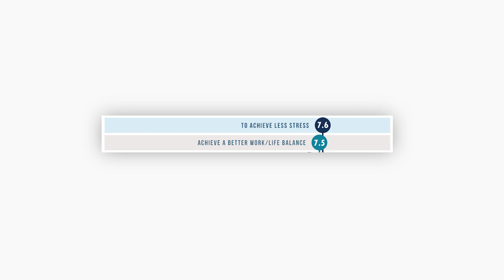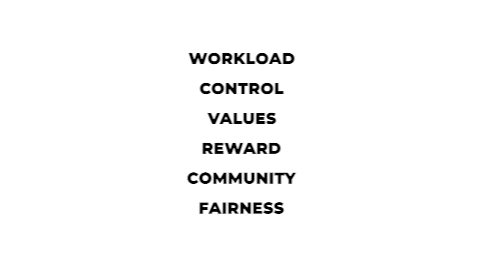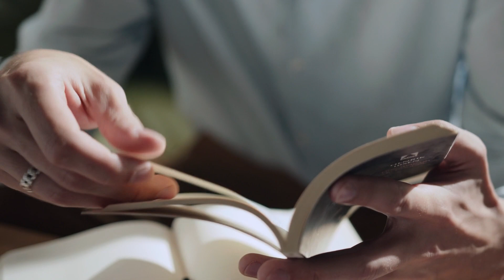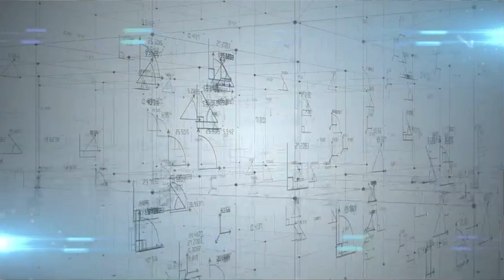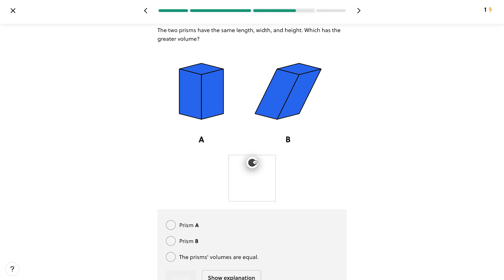6 Reasons Why Structural Engineers Burnout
📗 Chapters 📗
0:00 Intro
1:42 Workload
3:42 Control
5:45 Values
8:54 Reward
11:44 Community
13:07 Fairness